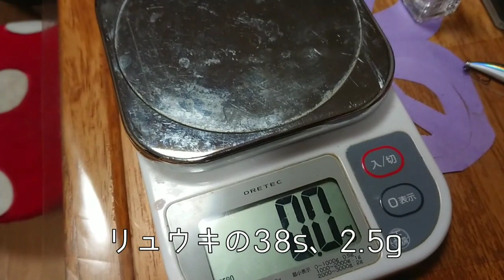ダイソーの釣具いいね！シングルフックに交換